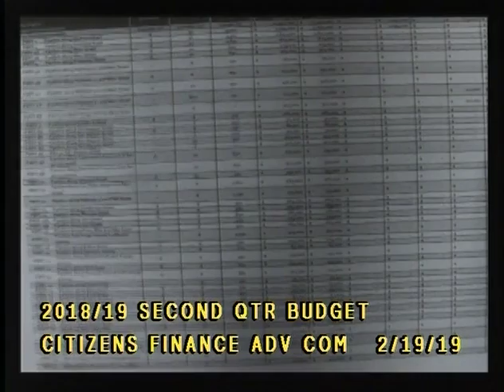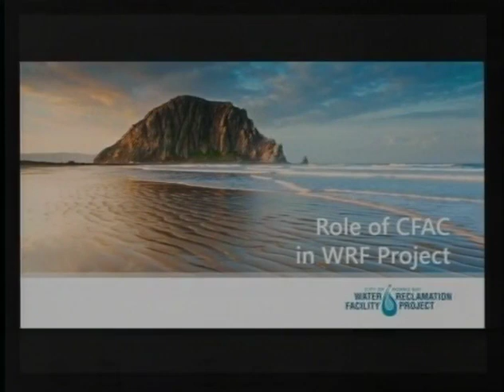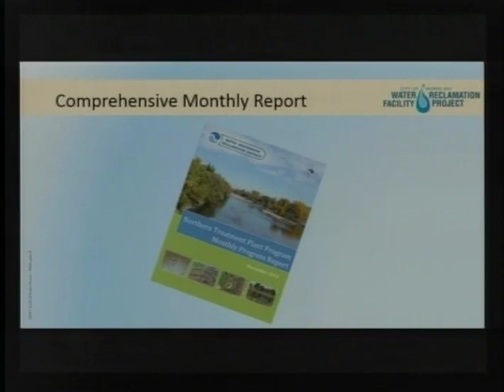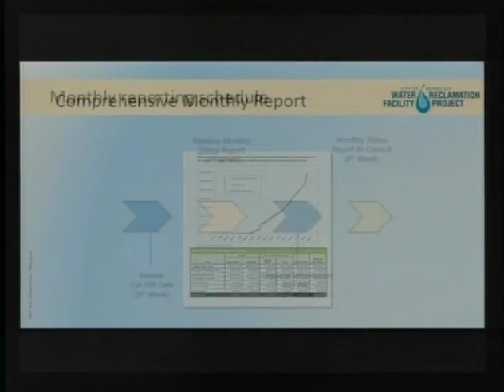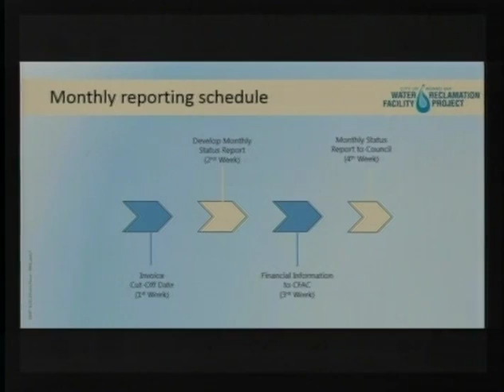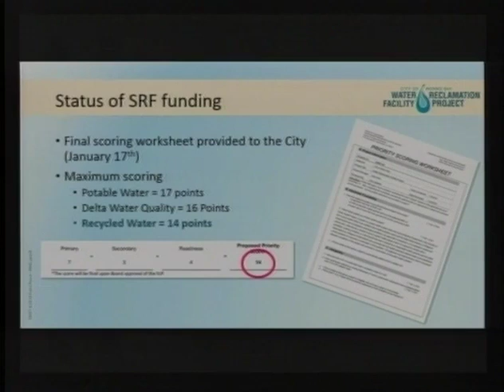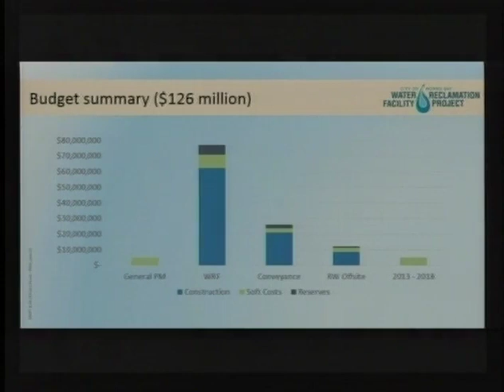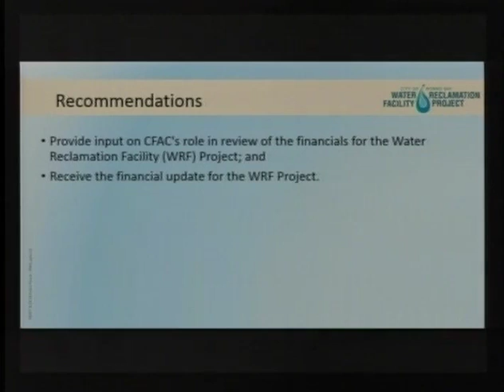CMB 02 19 19 Citizens Oversight Finance Advisory Cmte Meeting